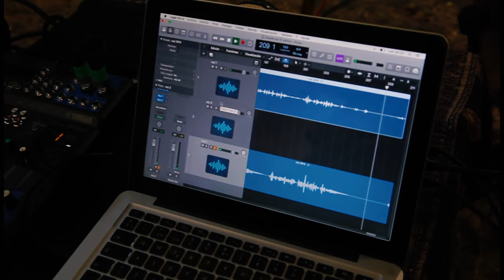Duélete de mí. Emilio Villalba & La Dezima Musa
Duélete de mí, señora. Miguel de Fuenllana, s. XVI

Letra:
Duélete de mí, señora,
señora, duélete de mí,
que si yo penas padezco,
todas son, señora, por ti.

El día que no te veo
mill años son para mí,
ni descanso, ni reposo,
ni tengo vida sin ti.

Los días no los vivo
sospirando siempre por ti,
¿dónde estás que no te veo?,
alma mía, ¿qué es de ti?

duélete de mí.

Arreglos musicales de Emilio Villalba.